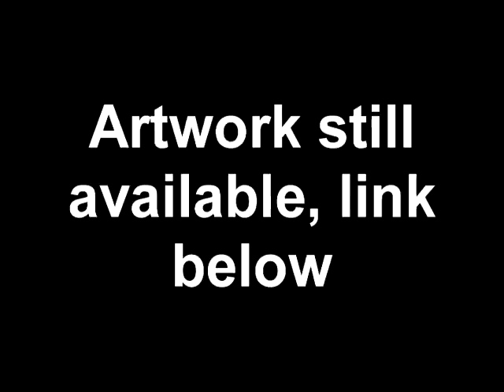Rick Santorum: Bigot Without A Clue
santorum thinks that because he doesn't want to burn them or lock them up, he's not a bigot by denying basic civil rights to all americans.  you're an idiot...and a presidential candidate...which seems right on par with american politics..

art & shirt: auction over.